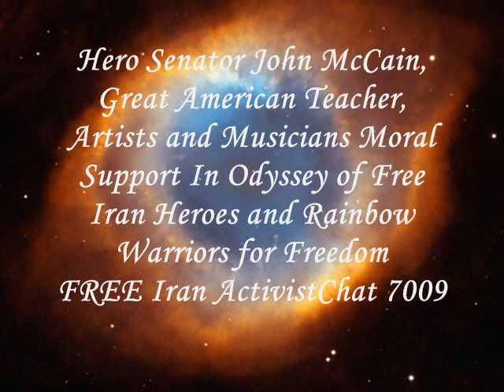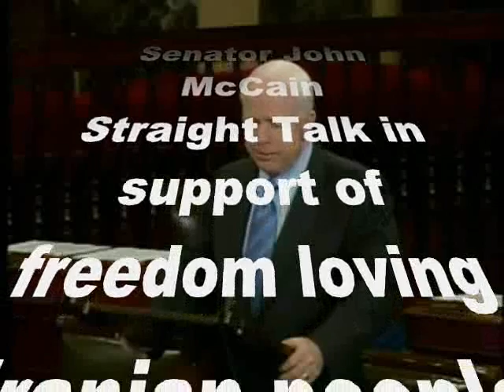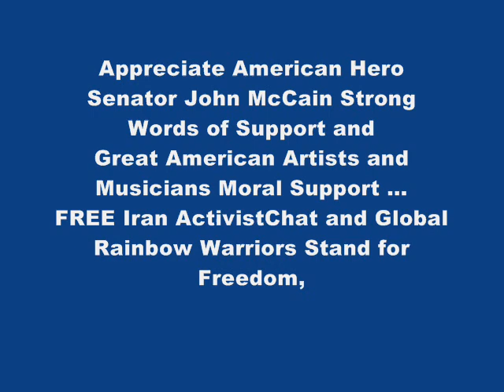Sen. John McCain, Great American Artists Moral Support in Odyssey of Free Iran Heroes and Neda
This Video is an appreciation response to Senator John McCain, Remembering Howard Baskerville 1909 the First Great American Teacher & Freedom Fighter Hero, Artists and Musicians Moral Support in Odyssey of Free Iran Heroes, Neda and Rainbow Warriors for Freedom.

In Spirit Of Cyrus The Great, The Greatest Leader Of All Time  and The Symbol Of Rainbow Warriors Unity For Freedom, Human Rights, Truth, Good Deeds and Secularism this video contains:

- Fallen Hero General Nāder Jahānbānī,
1928 - March 12 , 1979
سپهبد نادر جهانبانی

- Top Gun General Ayat Mohgheghi

- Remembering Persia's First Great American Teacher & Freedom Fighter Hero Howard Baskerville April 10, 1885 - April 19, 1909

- Great American Paula Slater contributed casting of Neda's portrait bust

- Great American Singer Mams Taylor produced and wrote United For Neda after he saw video footage of the young demonstrator shot and killed by the Basji during the Iranian crackdown in June.

- Great American Hero Senator John McCain June Interview With regarding his support for Neda and Free Iran
- Clip from Iran mercenary Islamist Taazi force beats defenseless girls on Nov 4th, 2009 (13 Aban Tehran / Iran)

- Great American Hero Senator John McCain Straight Talk in support of freedom loving Iranian people Nov 4th, 2009 U.S.  Senate
سخنان جديد سناتور مک کين و حمايت از مردم ايران

- Brave youth in Iran documented mercenary Islamist Taazi forces are beating defenseless girls on Nov 4th, 2009 (13 Aban Tehran / Iran)

- The FREE Iran community identified Taazi Thug COWARD LT MOHAMMAD JAVAD EBRAHIMI WHO BEATS defenseless girls on Nov 4th, 2009 (13 Aban Tehran / Iran)

Appreciate American Hero Senator John McCain Strong Words of Support and
Great American Artists and Musicians Moral Support
FREE Iran ActivistCha and Global  Rainbow Warriors Stand for  Freedom, Secular Democracy, and Human Rights 7009

ActivistChat.com